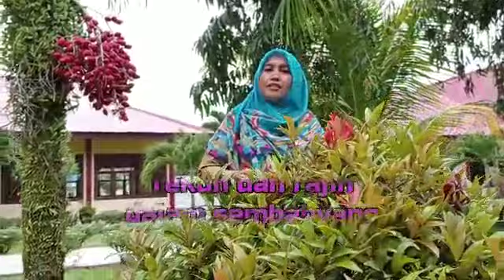WIRA SUKMA - RIAU - INDONESIA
Lomba Video Pantun Nasihat 1000 Guru Asean 2021

Silahkan Share sebanyak2nya, raih like, penonton dan subscrib terbanyak
anda turut menentukan kemenengan peserta yang anda dukung,